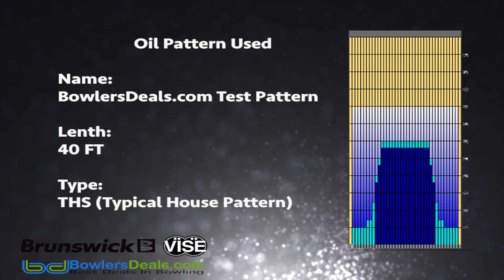Brunswick Quantum Fire Pearl - Ball Review by Neil Lau - Bowlersdeals.com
BowlersDeals.com Neil Lau throwing the Fire Pearl Quantum by Brunswick
Special Thanks to Palm Springs Bowl for letting us use their facility!!

COEFFICIENT OF RESTITUTION
The new Quantum Fire Pearl has been designed with 3.5 times more coverstock increasing durability and performance longevity with an amazing pin impact you not only see but hear! Why does more coverstock improve the pin action so much? More coverstock enhances the Coefficient of Restitution which is the ratio of the differences in velocity between two objects before and after a collision. The higher the restitution, the faster the pins will move after being struck by the ball, transferring that increased kinetic energy to the surrounding pins producing greater pin action!

COVERSTOCK
The combination of our highly popular PK 2016 pearl reactive coverstock with our high-density, redesigned Quantum Mushroom core, gives the Quantum Fire Pearl effortless skid through the front, maintaining axis rotation for a superior backend reaction on medium oil lane conditions.

DRILLING
The Quantum Fire Pearl can be drilled using the standard drilling techniques developed for symmetric core bowling balls.

LIGHTWEIGHT ENGINEERING
Quantum’s patented core design, for controlled dynamic integrity in all weights.